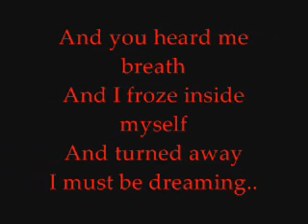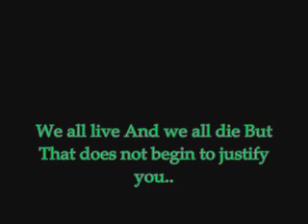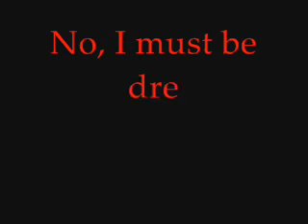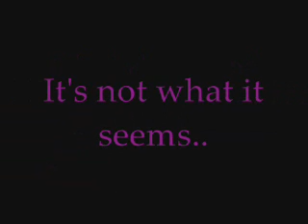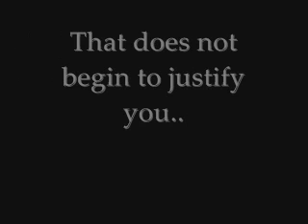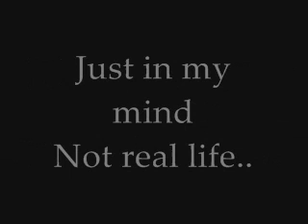`Evanescence~Bleed~I~Must~ Be~Dreaming`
Not Much To Say. x]

Uh. Enjoy!